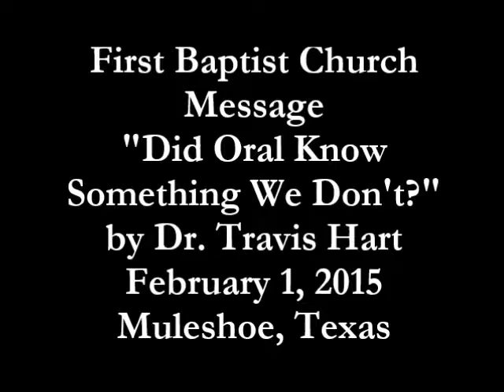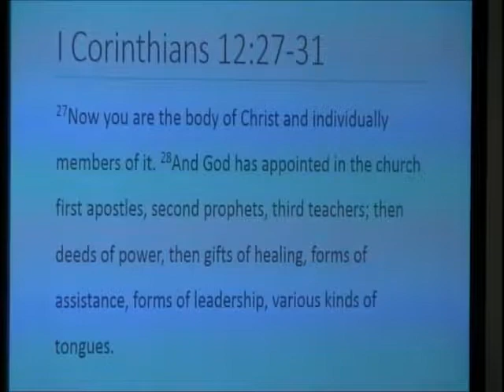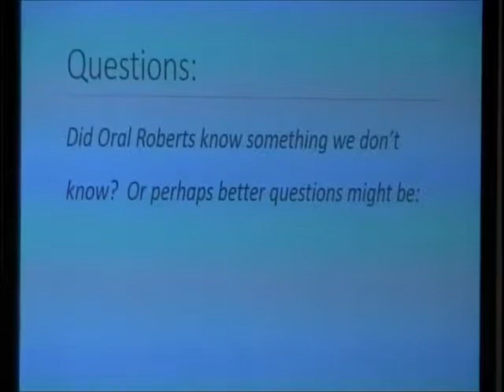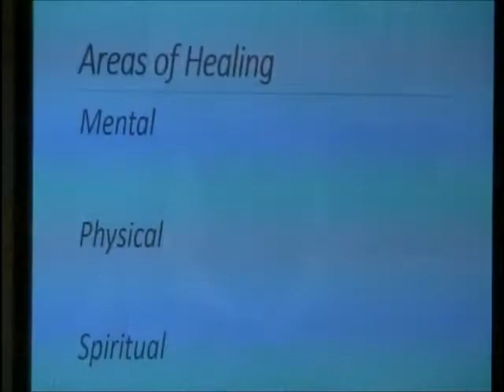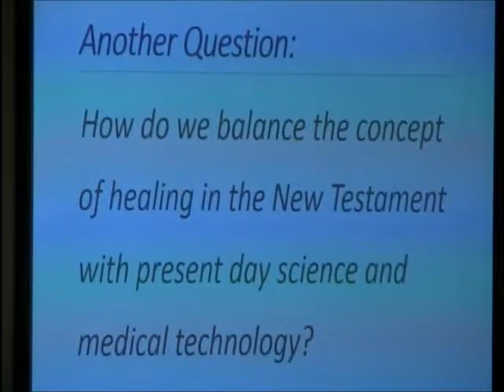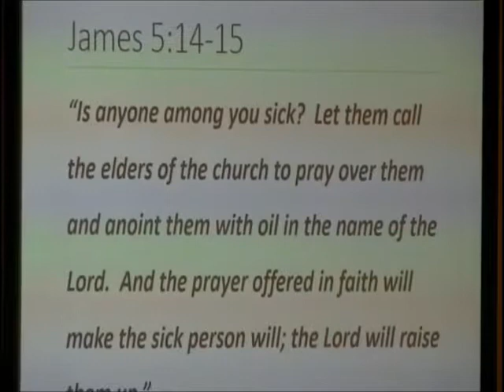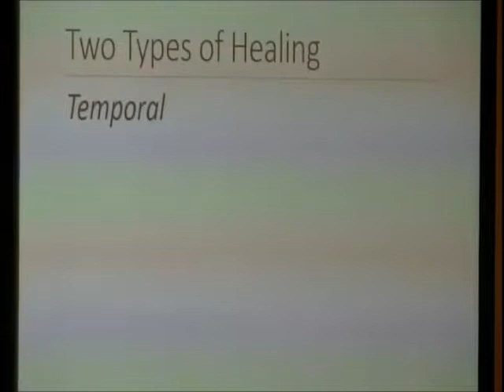Did Oral Know Something We Don't? - First Baptist Muleshoe February 1, 2015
See the message "Did Oral Know Something We Don't?" by Dr. Travis Hart at the First Baptist Church of Muleshoe, Texas, on February 1, 2015.